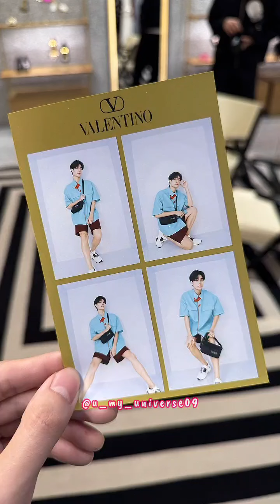[20240119] 🐼 phuwintang @ VALENTINOGARAVANIxPHUWIN 🩵